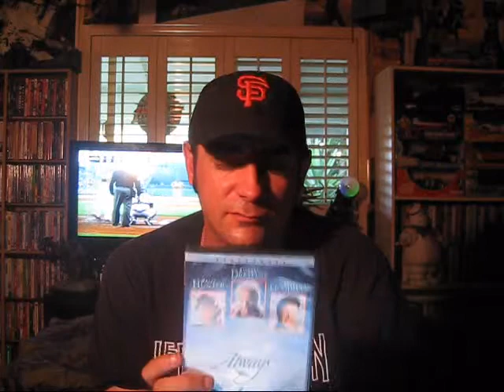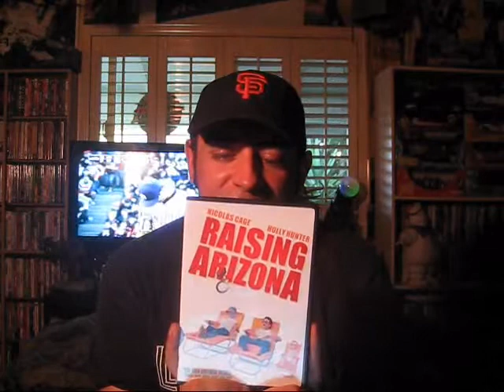DVD Update for July 7 2011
10 new movies to show you, all from the 80's! Enjoy...